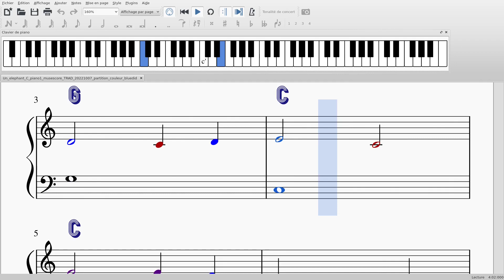Un éléphant - Musescore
Réalisé sur système Linux Debian 11 LibraZiK-4